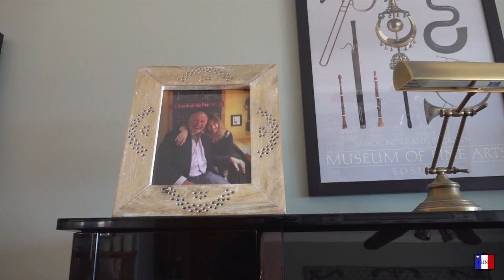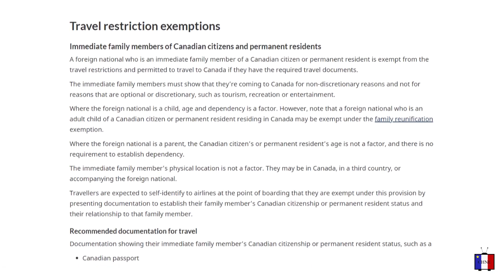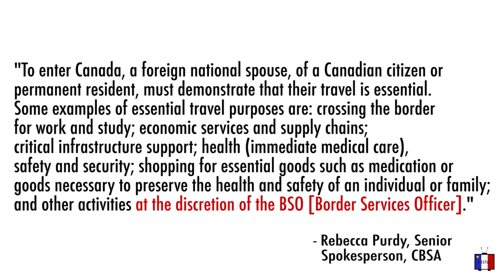Cape Breton couple separated at the Canada-U.S. border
Here's the story of a local couple that was separated at the Canada-U.S. border due to COVD-19 travel restrictions. John Alan Aucoin is a Canadian citizen and his wife Adrienne Yorinks is American. The couple says they waited a few weeks before attempting to come to Canada due to medical appointments in the U.S.* The government has indicated there would be exemptions for immediate family members of Canadian citizens crossing the border to Canada, but Mrs Yorinks wasn’t allowed to come in. Here’s more on the efforts the couple is making to reunite at their home in Grand Étang and a look at how decisions are made at the border.
*Information was part of original interview. We edited this text to add it.